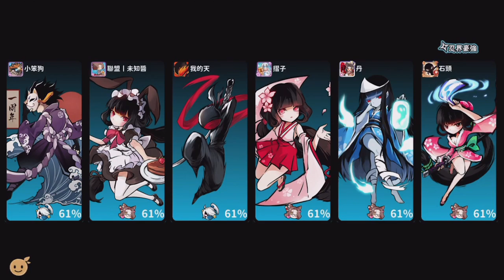原來有這一項能力嗎!! | 琳的加速小撇步!! - 手機遊戲 忍者必須死《哲平》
看了大家的留言才知道
原來切換角色也有一些BUFF的效果呢
琳切換成雪舞琳 漂浮速度會提升
拿來跑運動會的話
感覺很不賴呢!!
觀眾都有好好的在看字耶~
不像哲平XD

參與同伴：各種忍者
音樂來源 : 忍者必須死